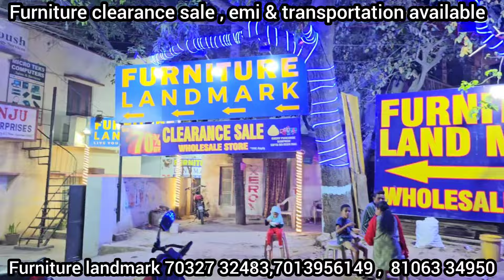Hyderabad Biggest Furniture clearance sale/- transportation available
furniture landmark
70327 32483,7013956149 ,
beside vijetha super market
Ashok Nagar

banarasisarees worksarees kurtis Falls Saree petticoats#Liningcloth#cancan#blousepieces#Lehengacollections